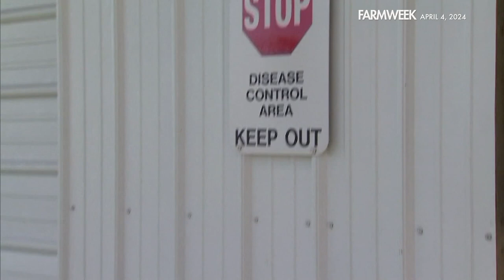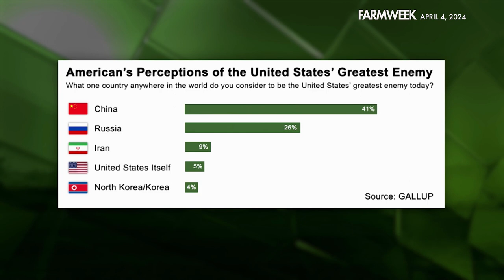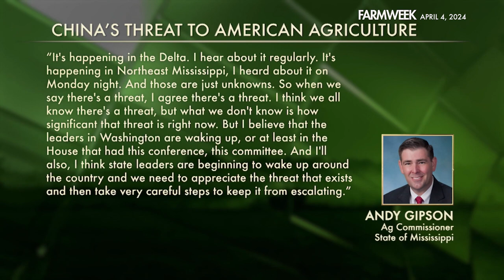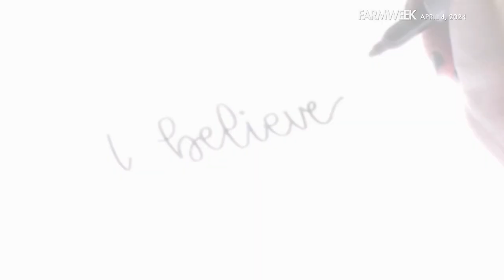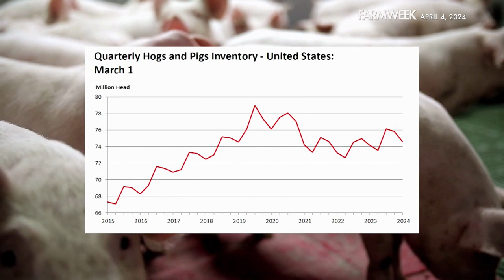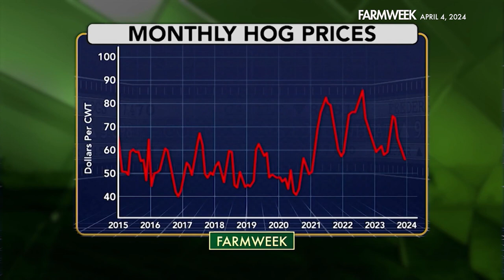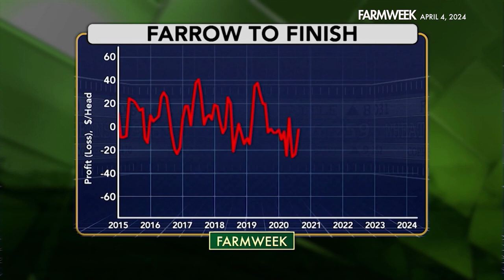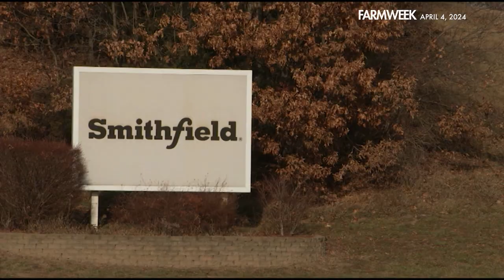Farmweek | April 4, 2024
IN THIS WEEK’S EPISODE: BIG NEWS! Bird Flu seems to have jumped to humans. PLUS, more about China's threat to American agriculture. Is China secretly buying farmland in Mississippi? ALSO, in southern gardening, you might be belting out "holy cow," but not for the reason you think! AND, in our feature, a tough market place, the challenges pork producers are now facing.